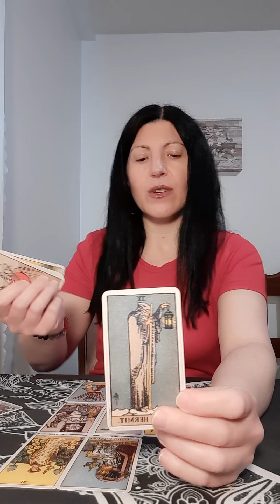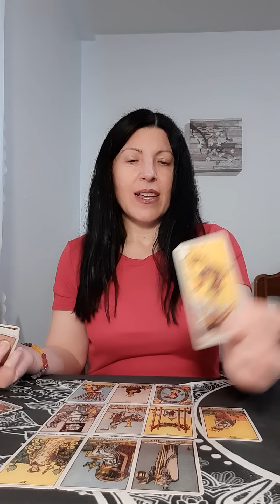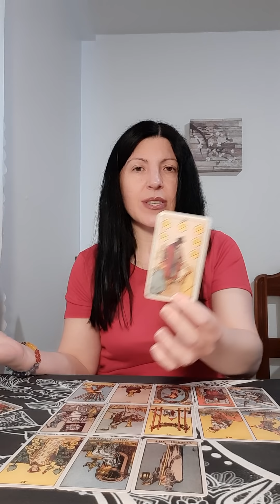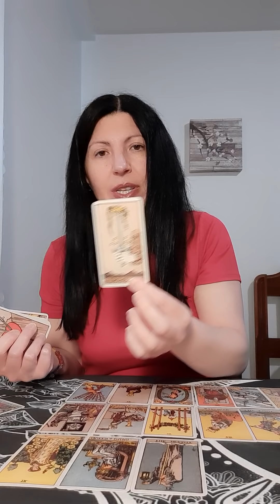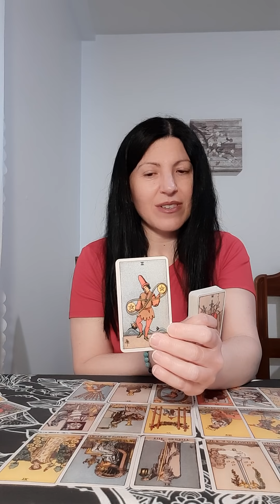Pisces April 12 2021 Tarot reading 🌑 They realized they lost a good connection and they want it back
This reading is for Pisces

Air signs: Gemini, Aquarius, Libra
Fire signs: Aries, Sagittarius, Leo
Water signs: Cancer, Pisces, Scorpio
Earth signs: Virgo, Capricorn, Taurus

LOVE, PEACE AND LIGHT TO YOU ALL ❤🙏💫

Sincerely,

Paula 😘